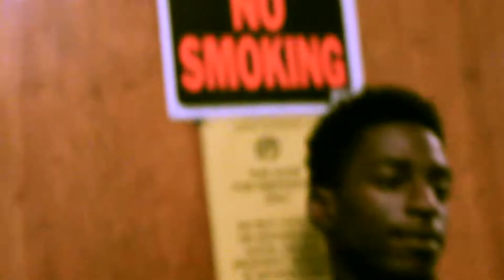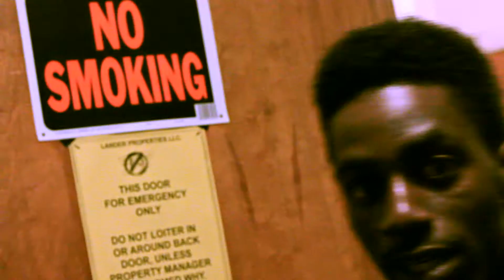E-Club - Get The Money